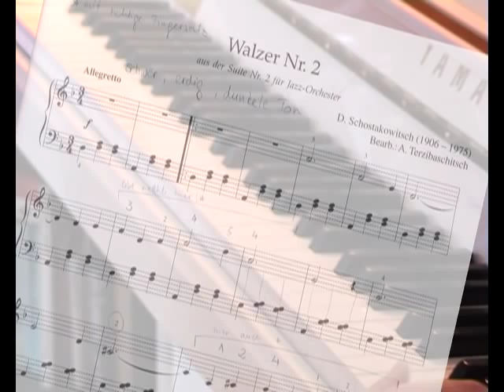Ricco spielt Walzer Nr. 2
Ricco spielt den Walzer Nr. 2 aus der Suite Nr. 2 für Jazz-Orchester von D. Schostakowitsch (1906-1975)